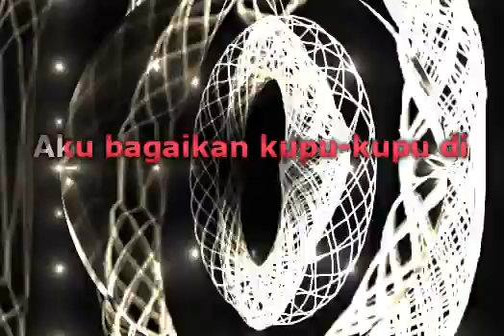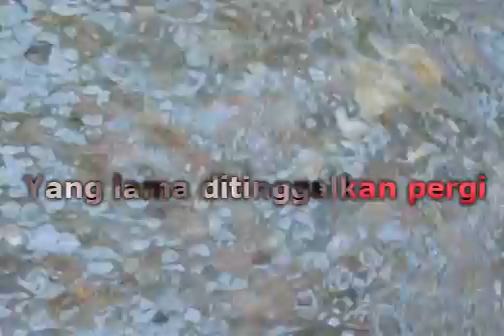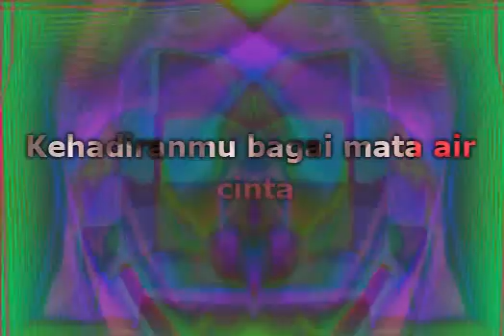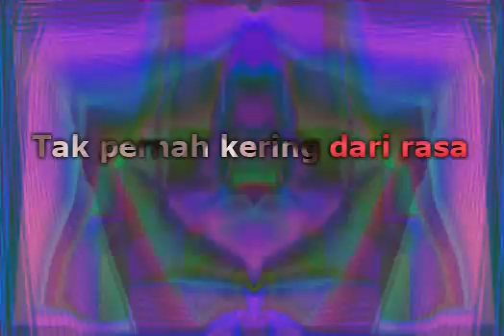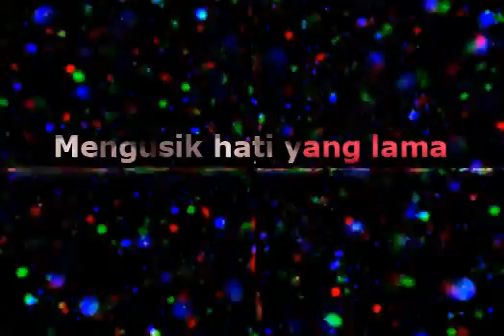Meggy Z - Mata Air Cinta (Lirik)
📝 Lyrics / Lirik :

Aku bagaikan kupu-kupu
Di atas mata air
Ingin rasanya ku minum
Tapi aku takut tenggelam
Ho-oh-oh
Engkaulah mata air
Mata air cinta
Izinkanlah ku minum
Walau setetes saja
Berikan kesejukan
Pada diriku ini
Yang lama ditinggalkan pergi
Aku bagaikan kupu-kupu
Terpesona
Bayang-bayangmu menari di ujung mata
Mengusik hati yang lama terasa mati
Kehadiranmu bagai mata air cinta
Tak pernah kering dari rasa-rasa rindu
Andai pun ku tenggelam
Rela, aku rela
Aku bagaikan kupu-kupu
Terpesona
Rela, aku rela
Aku bagaikan kupu-kupu
Terpesona
Terpesona
Terpesona
Hm-hm

Musik